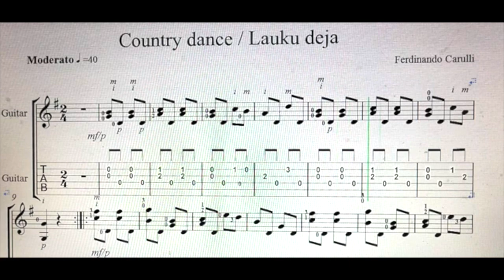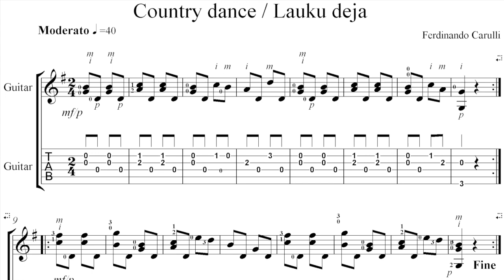Country Dance - guitar 1st lesson